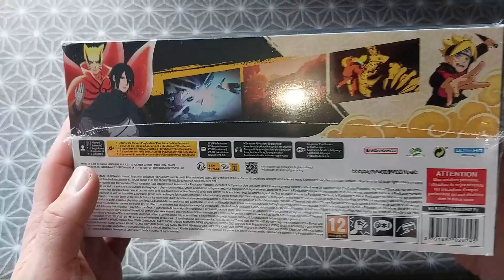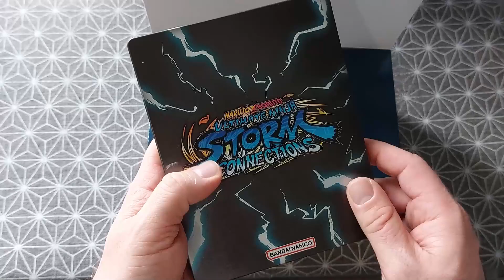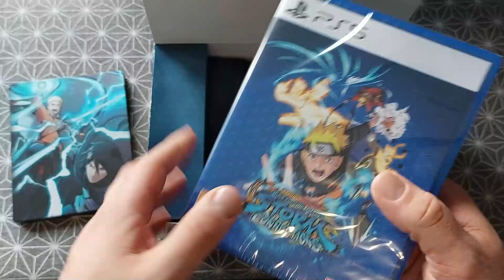[UNBOXING] - NARUTO X BORUTO ULTIMATE NINJA STORM CONNECTIONS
Salut a tous toute nouvelle vidéo et aujourd'hui sa sera un unboxing d'un coffret collector que j'attendais depuis un moment j'espère donc que cette vidéo vous plaira sur ce bon visionnage.